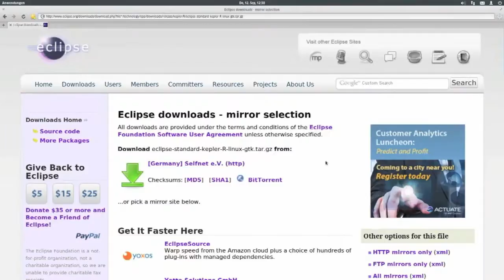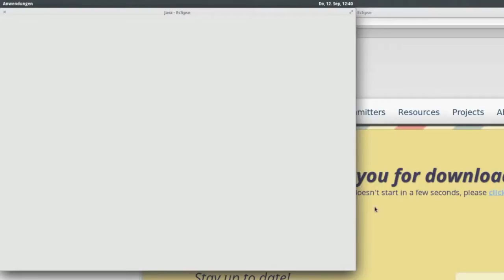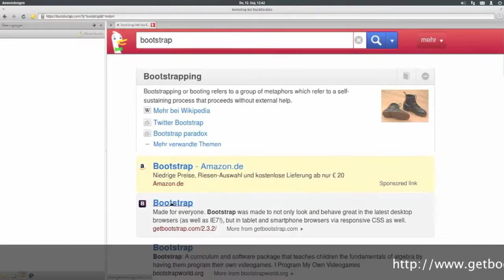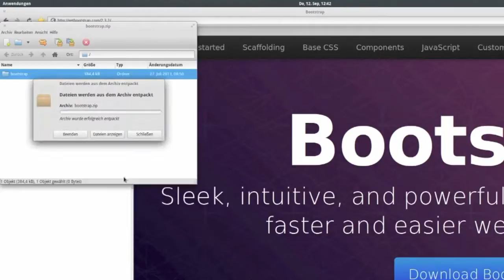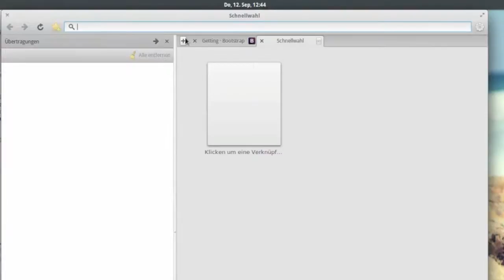Erstellen eines Bootstrap-Projekts mit der Eclipse-IDE